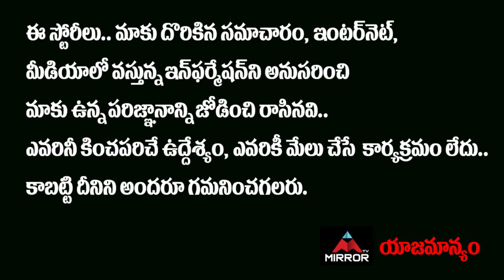లాక్ డౌన్ తప్పదా ... ? | KTR Important Comments On Lockdown In Telangana | CM KCR | Mirror TV